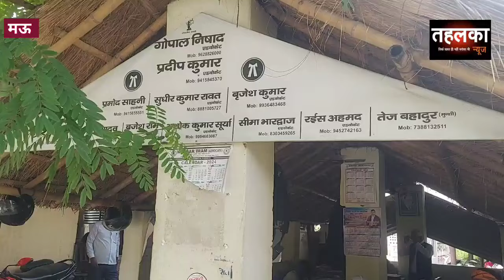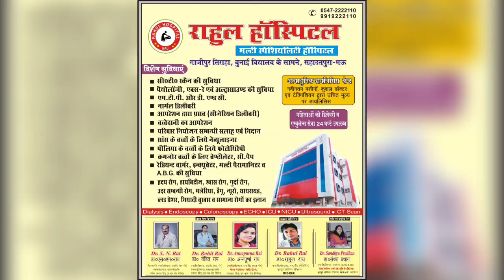मऊ। 3 सालों तक गिड़गिड़ाता रहा मासूम का पिता, न्यायालय के आदेश के बाद दर्ज हुआ अपहरण का मुकदमा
मऊ ब्रेकिंग।।
तीन वर्ष के बाद अपरहण और गैंगरेप पीड़िता के मामले में 156(3) के तहत कोर्ट के आदेश पर दर्ज हुआ मुकदमा।।
मामला 2 अक्टूबर 2020 का है।
पीड़िता के पिता के मुताबिक सीडीओ मऊ के ड्राइवर और जिलापूर्ति विभाग में कार्यरत लिपिक पर लगा गम्भीर आरोप ।।
चार पर हुआ अपहरण और गैंगरेप का मुकदमा दर्ज।
सीडीओ ड्राइवर गगन सिन,जिलापूर्ति विभाग लिपिक गगन सिंह,अविवश विश्वकर्मा,नदीम रजा को बनाया गया आरोपी।।
पीड़ित परिवार के मुताबिक पहली बार 2 अक्टूबर 2020 को अपहरण हुवा तो मामले में 376 (D),363 366 आईपीसी के तहत  मुकदमा दर्ज हुआ था।
पास्को एक्ट के तहत लड़की की गवाही होनी थी तो गवाही से ठीक पहले ही आरोपियों ने दुबारा लड़की को अगवा कर लिया तब से वह गायब है।
दुबारा सुलह का दबाव बनाने के लिए नाबालिक लड़की का 24 जून 2021 को दुबारा अपहरण कराया गया तब से पीड़ित परिवार न्याय के लिए डीजीपी से लेकर मुख्यमंत्री तक गुहार लगाया जिसमे सीजेएम कोर्ट के आदेश पर शहर कोतवाली में मुकदमा हुआ दर्ज ।।

शहर कोतवाली क्षेत्र का मामला।।